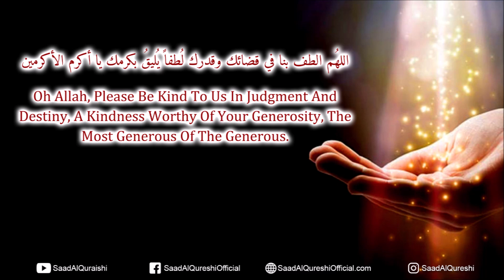THE DUA TO ASK ALLAH FOR URGENT HELP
THE DUA TO ASK ALLAH FOR URGENT HELP RECITED BY SAAD AL QURESHI

اللهُم الطف بنا في قضائك وقدرك لُطفاً يُليقُ بكرمك يا أكرم الأكرمين
Oh Allah, Please Be Kind To Us In Judgment And Destiny, A Kindness Worthy Of Your Generosity, The Most Generous Of The Generous.